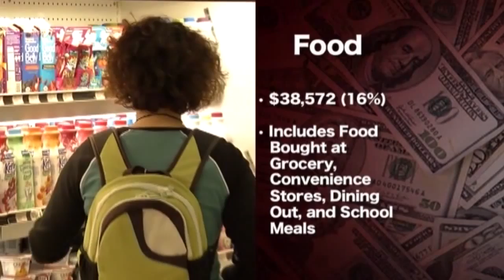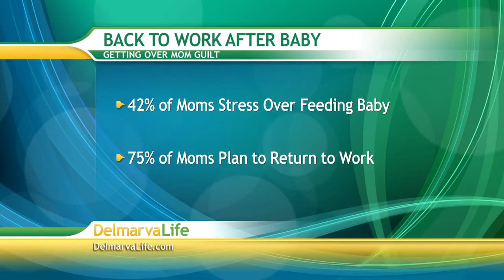Tuesday, November 5th, Segment 2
Raising a Child is Expensive, Getting Over Mom Guilt